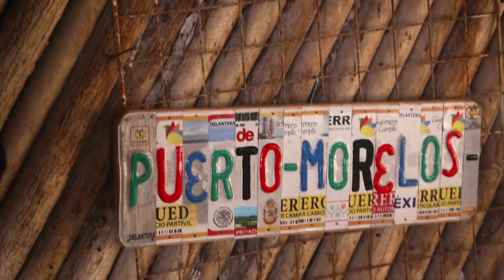The Fives Oceanfront Puerto Morelos